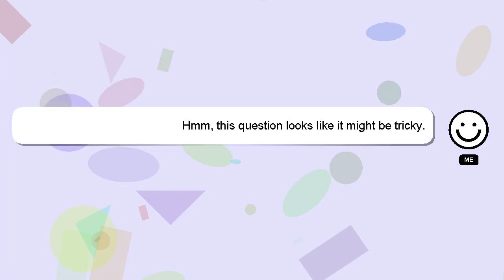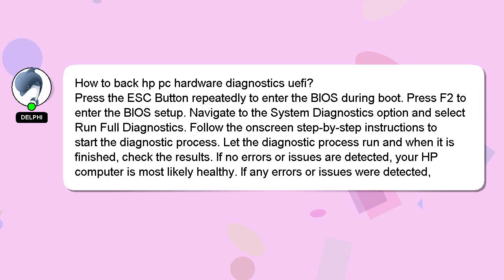How to back hp pc hardware diagnostics uefi?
A little intro about me, Salutations, my name is Delphi. Let me help you get the answers you need to your questions. - How to back hp pc hardware diagnostics uefi?

Don't hesitate to leave a comment or start a chat if you have a more specific question. Providing an answer will be acknowledged and appreciated with a 'heart' from me.

*2 What we are experimenting :*